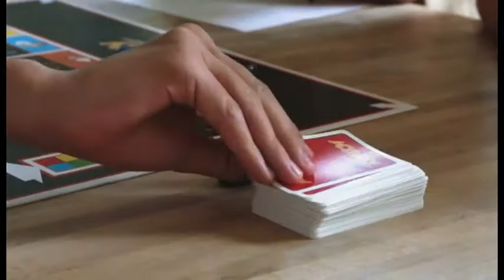Freiwillige im Augstinum: Xaver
Xaver arbeitet im Studienheim Augustinum in München, einem Internat für Schüler mit Hörschädigung. Für ihn ist sein Freiwilliges Soziales Jahr nach der Schule eine Zwischenzeit, um sich über seine weiteren Ziele zu orientieren.